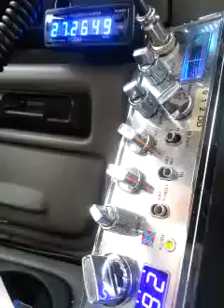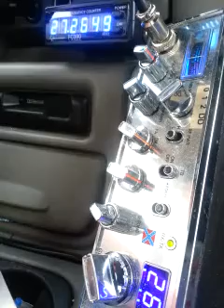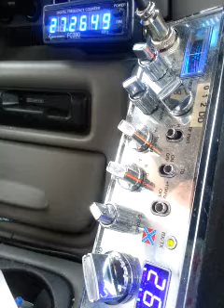Cool and the Gang, Water in the lakes, Leroy Brown